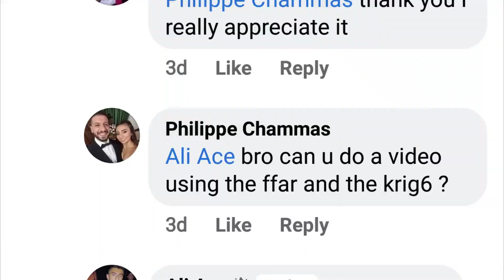Warzone Victory, But With This Loadout?!